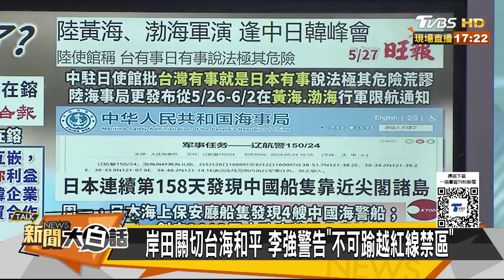中俄朝借兵給韓國下馬威了？陸天天警巡釣魚台日本慫了？ 新聞大白話 20240527